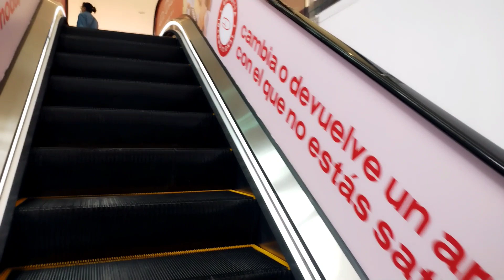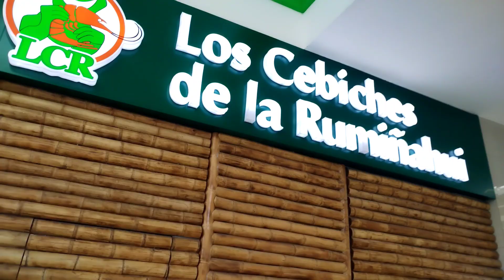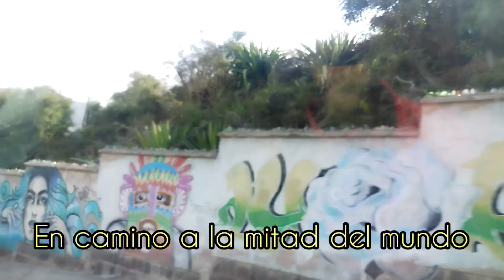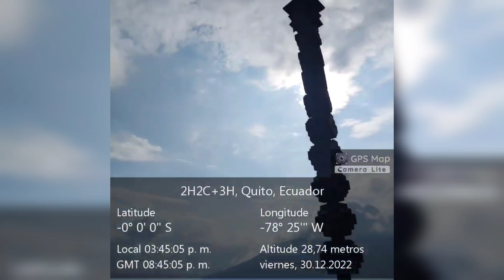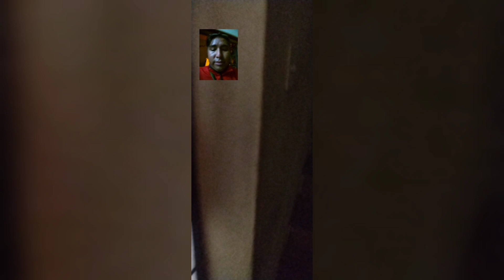Ruta al norte parte 6: Quito y vuelta a casa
Created by InShot En este último video del 2022 les dejo todo lo que hicimos en Quito y luego de retorno a Lima desde Tumbes.